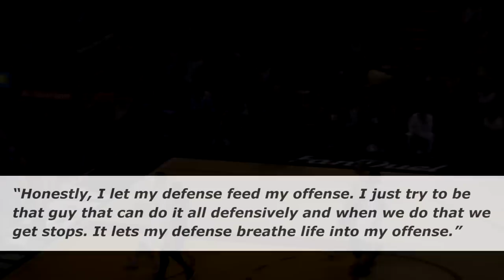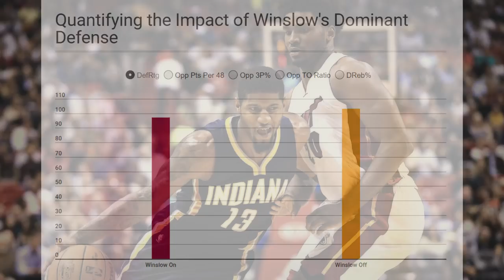How Justise Winslow Failed In The NBA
Justise Winslow came into the NBA with extremely high expectations. But after a few years into his NBA career, it was obvious that he wasn't going to live up to it.  What went wrong? Hope you enjoy!

► Sources:
Stats and box-scores from Basketball-Reference.com, NBA.com, Statmuse.com